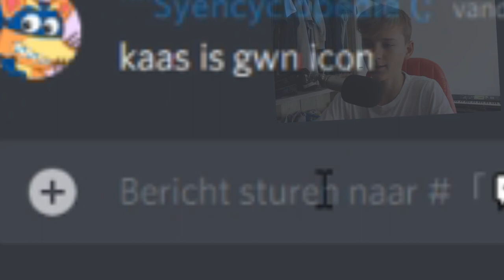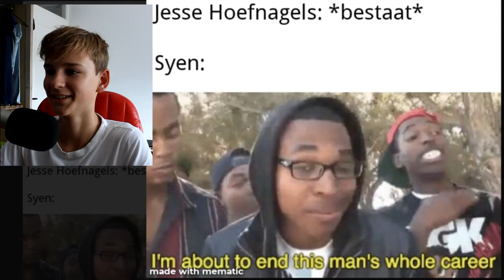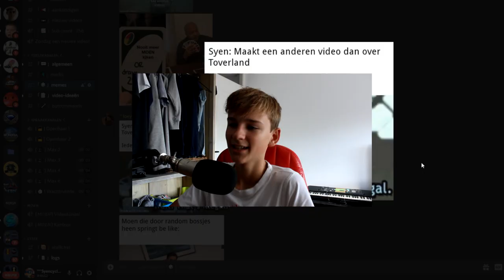Ik moet jullie iets vertellen...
MOEN!

Deze video zie je dat ik meme's bekijk van kijkers die zijn ingestuurd op mijn discord.

Welkom bij mijn Youtube kanaal

Ik kan best helpen bij een video van jou! ga dan naar een van mijn sociale media en stuur een berichtje.

Linkjes: